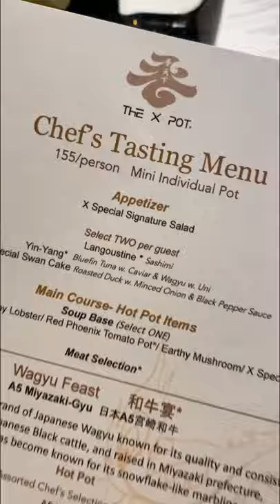$155 HOTPOT? 🤑 SUPER FANCY! (A5 wagyu & lobster)|📍The Palazzo, Las Vegas